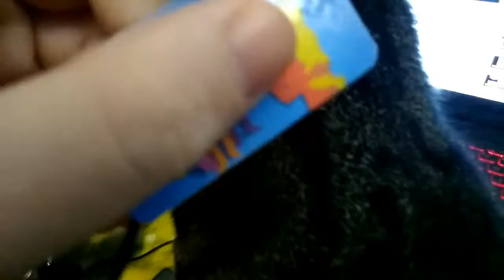12 01 2021 vlog des maux de tête